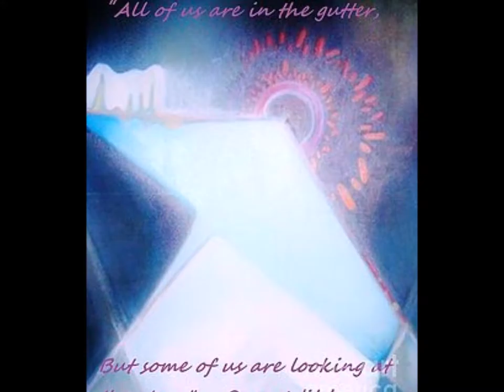Colorful Abstract Art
Here is a compilation of my abstract art, both hand created and digital.  Some of this was done during the 1970's and 1980's while some was done in 2015 and 2016.  The music is "Burnout", an original composition by my artist friend, John Wills, who has kindly given me permission to use it.  Hope you enjoy!

List of Images For COLORFUL ABSTRACT ART Video

1.)  Mandala  00:10.

2.)  Design One  00:15.

3.)  Electric Angel  00:20.

4.)  Design Two  00:28.

5.)  Design Three  00:33.

6.)  Color Wheel  00:38.

7.)  Blue Patterns  00:43.

8.)  Passage  00:48.

9.)  A Jungle Out There  00:56.

10.)  Animal  01:04.

11.)  Shattered  01:09.

12.)  Smile  01:14.

13.)  All I Need Is An Angel  01:19.

14.)  Forever Hearts  01:24.

15.)  Confetti  01:29.

16.)  Twister  01:35.

17.)  Sun  01:40.

18.)  My Stars  01:45.

19.)  Color Wheel (repeat)  01.53.

20.)  Blue Patterns (repeat)  01:59.

21.)  Inspiration  02:04.

22.)  Act Of Creation 2  02:09.

23.)  Act Of Creation 1  02:17

24.)  Act Of Creation 1 (repeat)  02:23.

25.)  Dancing Figure  02:31.

26.)  Expressions  02:39.

27.)  Water Garden  02:47.

28.)  Immortal  02:55.